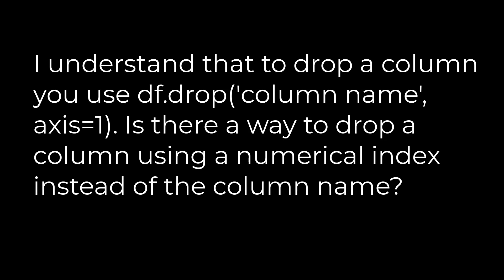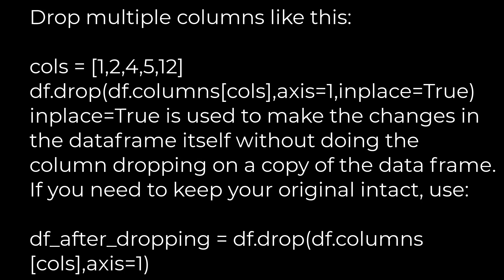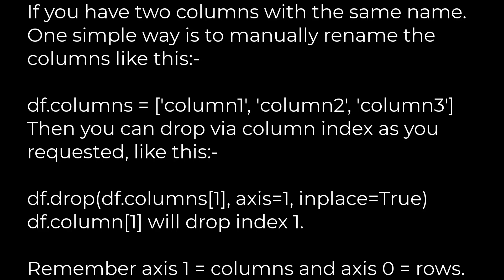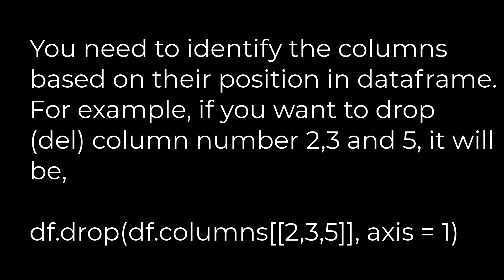Python :python dataframe pandas drop column using int(5solution)